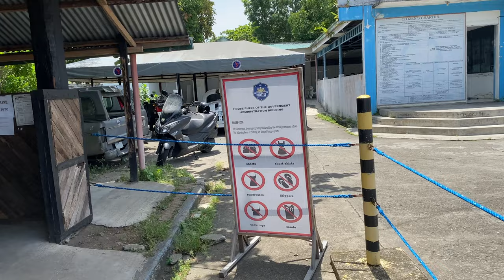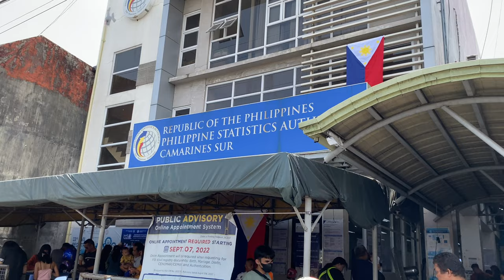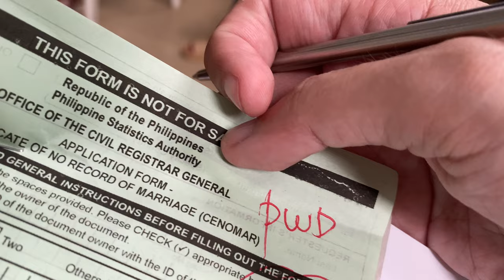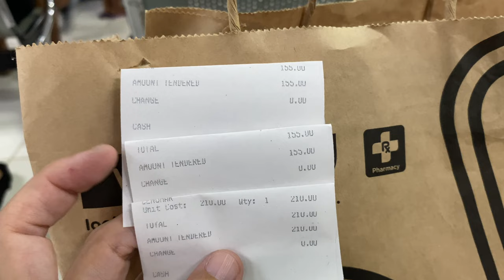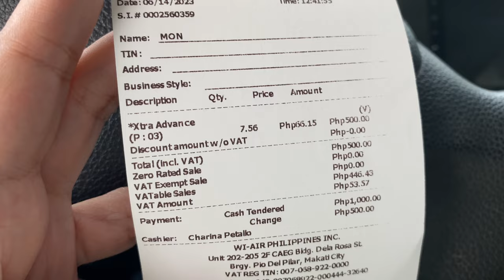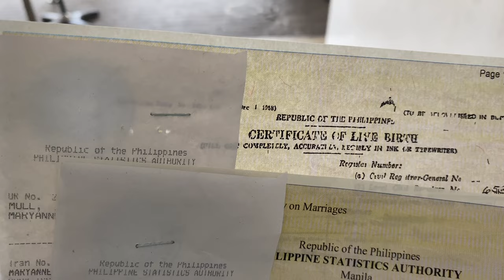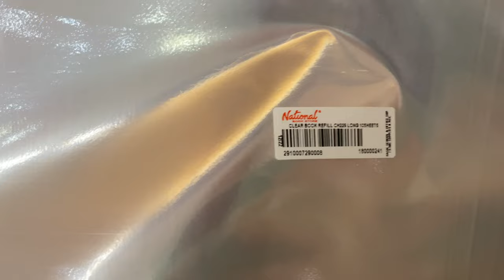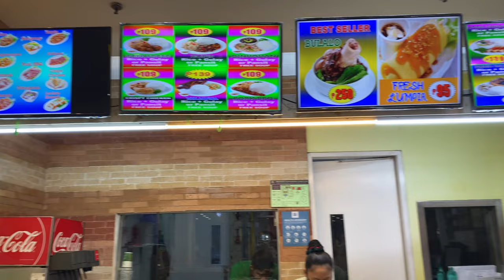VLOG 60 - Dealing with the government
𝙐𝙣𝙙𝙚𝙧𝙨𝙩𝙖𝙣𝙙𝙞𝙣𝙜 𝙋𝙝𝙞𝙡𝙞𝙥𝙥𝙞𝙣𝙚 𝙎𝙝𝙖𝙢𝙖𝙣𝙞𝙨𝙢: 𝘼 𝙒𝙚𝙗𝙞𝙣𝙖𝙧 𝙤𝙣 𝘽𝙖𝙗𝙖𝙮𝙡𝙖𝙣 𝙎𝙞𝙣𝙜 𝘽𝙖𝙘𝙠 with the author, Dr. Grace Nono

This video has no mid-roll ads